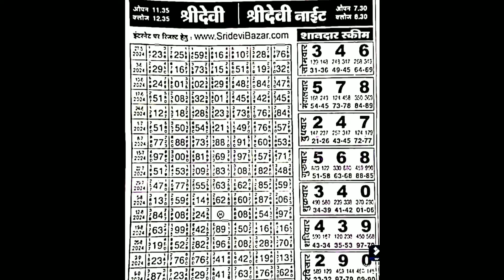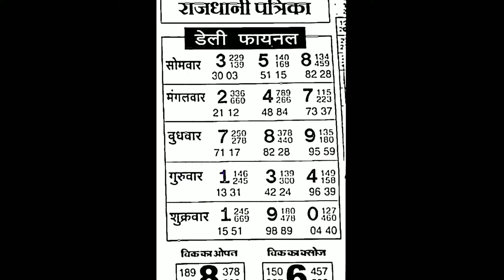RASTRA PATRIKA CHART I 28/10/2024 TO 02/11/2024 SRIDEVI ASTROLOGY CHART